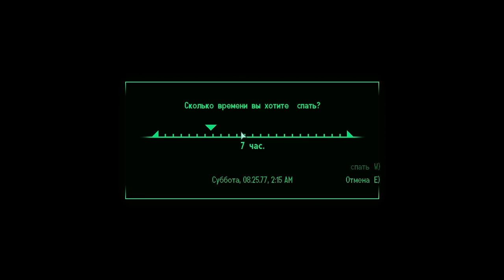Поиграем в Fallout 3 15# - Старые знакомые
2077 год стал последним для жителей всей планеты, что не смогли укрыться в убежищах  Vault-Tec... Но даже они не представляли что их ждет после того, как они выйдут наружу.